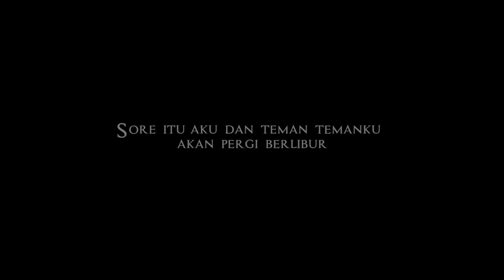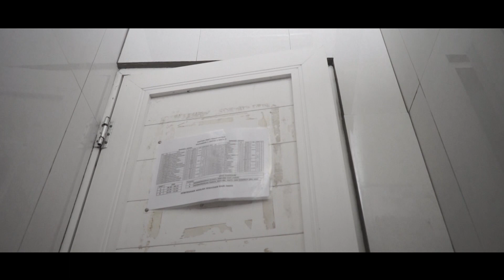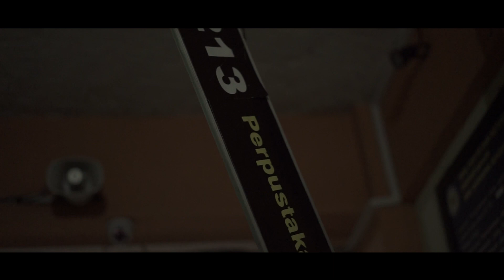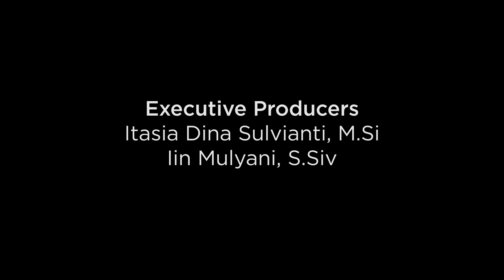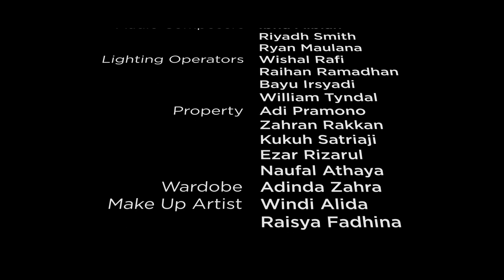BUDAK - FILM PENDEK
Waktu liburan akhir tahun sebentar lagi, 6 orang sahabat yang menunggu waktu itu sudah tidak sabar. Mereka merencanakan liburan yang berbeda dari sebelumnya. Liburan yang harusnya berkesan seru malah menjadi sebuah petualangan yang menegangkan. Mereka harus menghadapi gangguan-gangguan aneh yang terjadi pada saat liburan. Akankah mereka berhasil melewati itu semua?

Produced by : Reza Kurniawan
Director : Samuel Sambera
Ass. Director : Galih Rahmat

Scriptwriter : Sultan Malik
DOP : Fauzi Azhar , Denzel Setiawan dan Raditya Khaerul
Editor : Raditya Arya, Fauzi Azhar dan Nabila Nakhwah
Composer : Ibnu Albian, Achmad Riyadh dan M Ryan

Dan terima kasih untuk semua yang telah membantu film ini. Semangat berkarya.

Multimedia mempersembahkan...